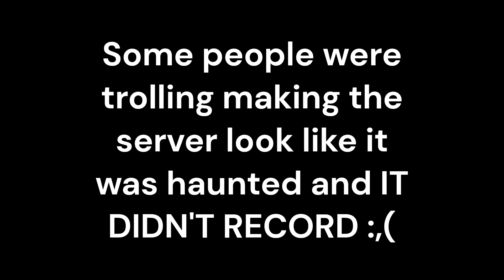ScratchCraft is BACK!? - ScratchCraft Ep. 1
Want to join ScratchCraft? Here's some information